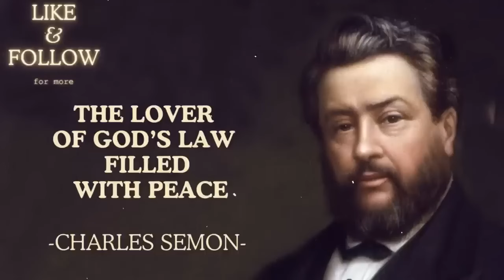The Lover of God’s Law Filled with Peace - SpurgeonSermon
A sermon delivered by C.H. Spurgeon, Thursday evening Dec 9th 1880
We tend to think of an unconverted person who is content as being in a good place.  Spurgeon shows us that all true contentment is the privilege of true believers only, and has its roots in the living God.
Read by: Gavin Childress

Please feel free to use, download, copy or share this, or any other sermons available via this channel, non-commercially. Contact spurgeonsermonseries @ gmail.com (remove spaces) for any questions or requests.

*STREAM*... Audio-Only Podcast Available (on a variety of apps below)